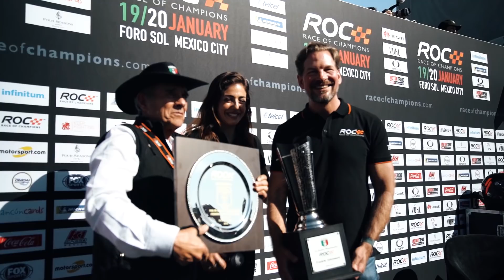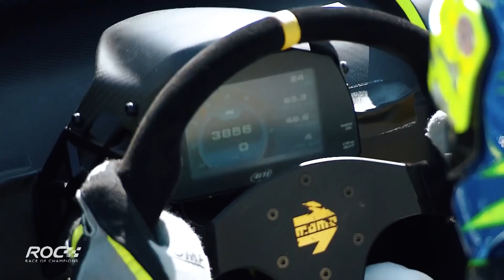ROC Mexico - Sunday Highlights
Catch the highlights of the individual Race Of Champions at Foro Sol in Mexico City. PWRC champion Benito Guerra pulled off a popular win on home soil, while two teenage rookies starred on their ROC debuts.